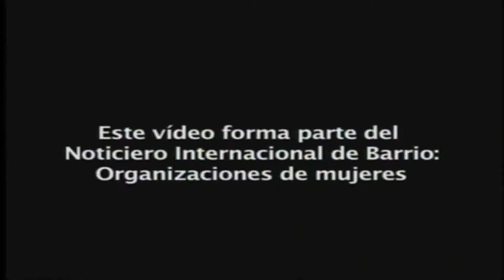La Olla 2018 Descolonizando cuerpos Parte 3 de 4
La OLLA, sazón pública, y un programa para conversar sobre la descolonización de los cuerpos a partir de las prácticas culturales, artísticas, el movimiento de mujeres y TLGBs, junto a Nancy Viza del colectivo C.H.O.L.O. del Perú y Wilmer Galarza del colectivo TLGB de Bolivia.